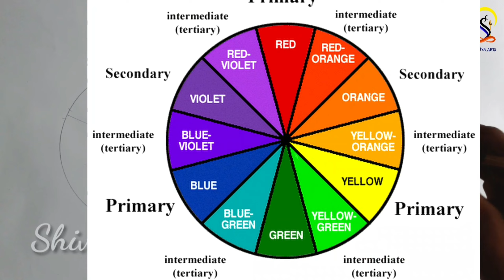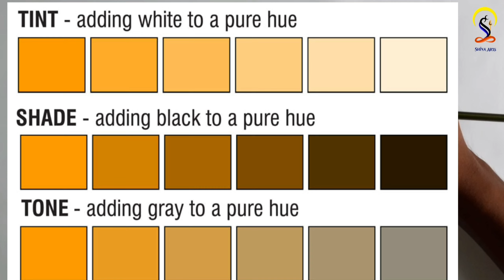how to colour mixing. How to Draw a Colour Wheel using 3 Primary Colours. in telugu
how to colour mixing. How to Draw a Colour Wheel using 3 Primary Colours.
how to mix colours

Hello friends,.

ananthasagar, narayanakhed

Metireals::
pencil
plain note book
rabbar

basic lines
howtoimprove handwriting